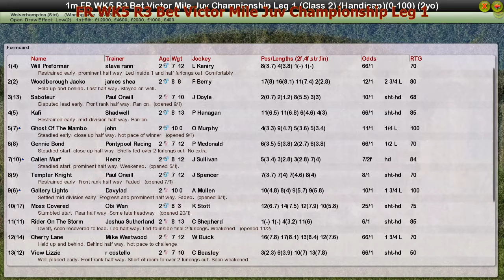FR WK5 R3 Bet Victor Mile Juv Championship Leg 1